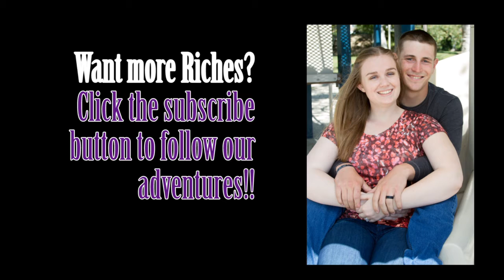BOYS AND THEIR TOYS | VLOG 005 | The Riches Weekly Vlogs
We've had a crazy week here in Cenla! There have been new additions to our little family as we've adjusted to the uncertainty that is military life.

***It is very important to know how to use a weapon before using it, as well as following any rules posted by a range and by state and federal laws. Tanner has worked with this type of weapon for 4+ years (thank you Marine Corps. and Army infantry) and is making sure I am as knowledgeable in using his AR-15 as he is.